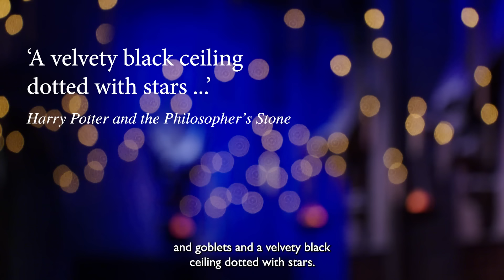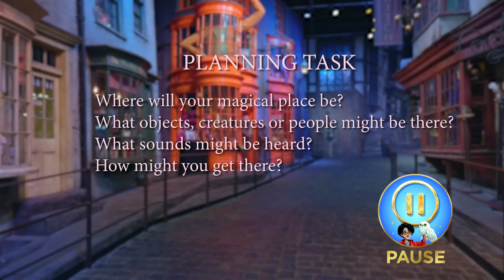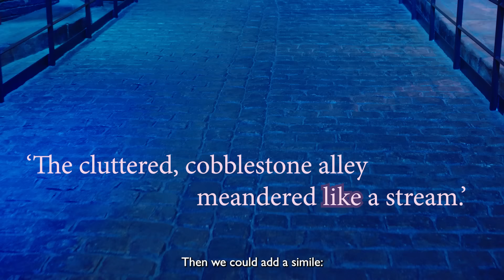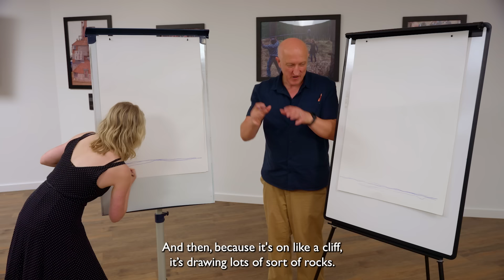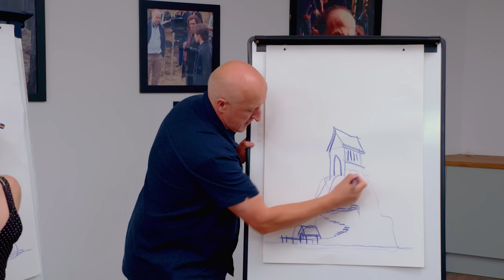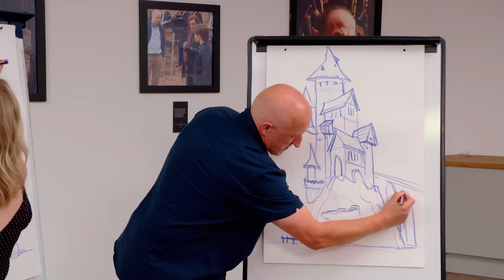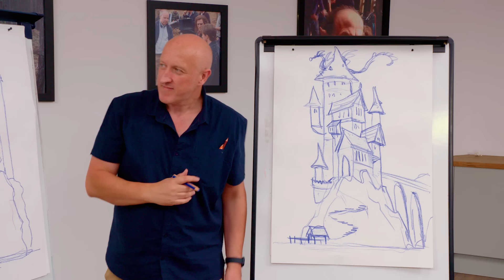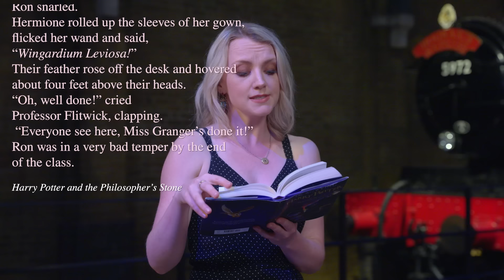Evanna Lynch Presents a Harry Potter Virtual Lesson FROM HOGWARTS! ⚡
Bring the magic of the wizarding world to life with this enchanting Harry Potter lesson all about magical places, perfect for children 7+.

Studio Tour London to explore iconic locations from the series. Take inspiration from places like the magnificent Great Hall in Hogwarts or the bustling streets of Diagon Alley, before joining Evanna in creating a magical setting that wouldn’t look out of place in the wizarding world. ✨

⚡Part 1 - Creative Writing Lesson: Unlock the secrets of creating a truly magical setting.

⚡Part 2 - Hogwarts Draw-Along: Learn how to draw Hogwarts with talented Harry Potter illustrator, Jonny Duddle.

⚡Part 3 - Spellcasting Session: Master the art of incantations, learning how to cast your very own spells including ‘Wingardium Leviosa!’

So, what are you waiting for? Pick up your pencil or quill and follow along on a journey to uncover the magic of learning! Where will your imagination take you?

0:00 Harry Potter Virtual Lesson Presented by Evanna Lynch
0:48 What is Harry Potter Book Day? | A Love of Reading
1:16 Create your own Magical Setting with Evanna Lynch (*Luna Lovegood)
10:43 Draw your own Magical Setting with a Harry Potter Illustrator (Jonny Duddle)
26:35 Spellcasting Session | Learn How To Cast Spells with Evanna Lynch (*Luna Lovegood)